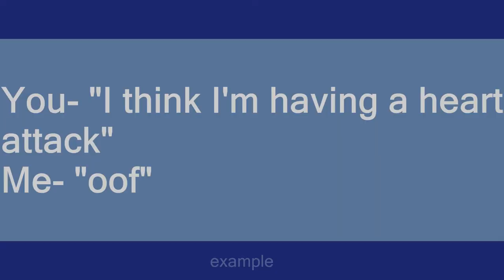oof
Slang flashcards: